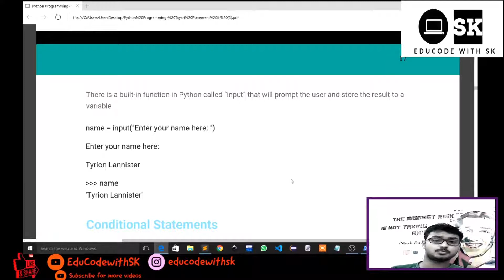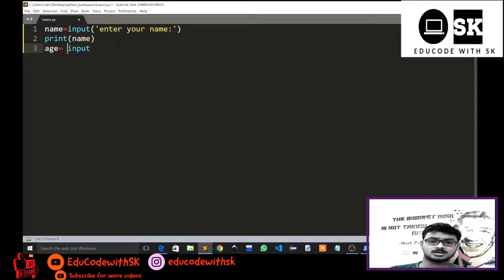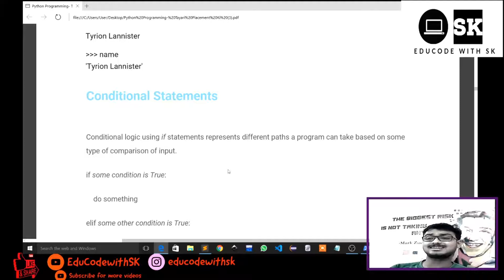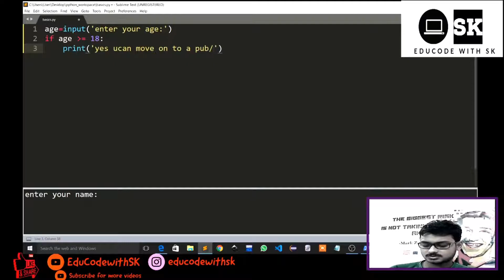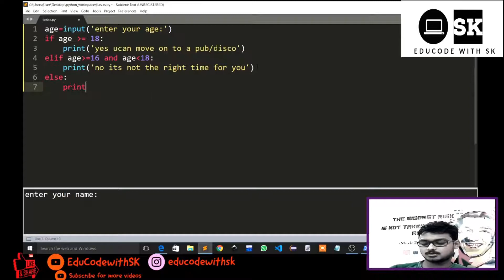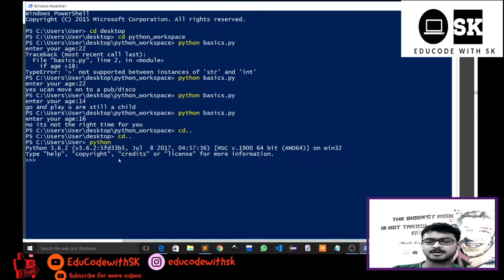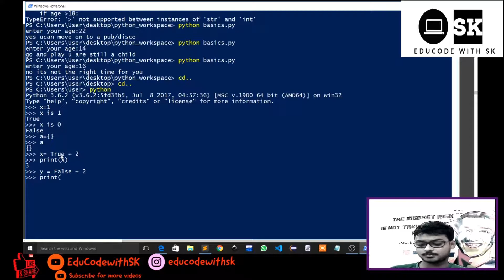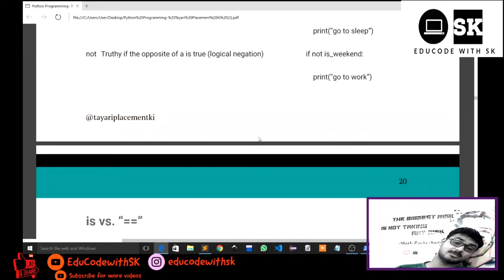Python Programming - User Input, Conditional Statements & Truthiness | in Hindi by Educode with SK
Hello Learners,
In this video, I talk about Python User Input, Conditional Statements & Truthiness

ONLINE PYTHON PROGRAMMING CURRICULUM

1. PYTHON BASICS
2. VARIABLES, NUMBERS & OPERATORS
3. DATA TYPES- LIST, DICTIONARY, SET, TUPLES
4. FUNCTIONS
5. LAMBDAS & BUILT-IN FUNCTIONS
6. DEBUGGING & ERROR HANDLE
7. MODULES
8. OOP
9. ITERATOR, GENERATOR & DECORATOR
10. TESTING WITH PYTHON
11. FILE IO
12. WEB SCRAPING
13. PYTHON + SQL
14. 6 LIVE PROJECTS - a) GUI PROJECT WITH TKINTER  (b) TWITTER BOT WITH PYTHON (C) SCREEN RECORDER  IN PYTHON (d) VOICE CALCULATOR WITH PYTHON (e) MUSIC PLAYER IN PYTHON (f) GOOGLE MAP IN PYTHON

WEB DEVELOPMENT CURRICULUM:

1. HTML5 BASICS TO INTERMEDIATE
2. CSS3 BASICS TO INTERMEDIATE
3. BOOTSTRAP4
4. JAVASCRIPT BASICS TO INTERMEDIATE
5. 3 LIVE PROJECTS - a) PORTFOLIO WEBSITE (b) RESPONSIVE WEBSITE (c) FULLY DYNAMIC WEBSITE

MONTHLY FEES - 300/- ... 2 HOURS CLASS TWICE IN A WEEK ... CLASS THROUGH GOOGLE MEET |

Your Queries

python tutorial
python programming
python basics
what are data types
data types
convert data types
how to declare a string
string declaration
define a string in python
python intermediate
python coding Kaise sikhe
python programming knowledge
python programming applications
python programming for beginners in Hindi
python programming language in Hindi
learn python programming class 12
learn python programming class 10
learn python programming class 6
python programming CBSE
python coding in Hindi
user input in python
take a user input() in python
conditional statements
if-else condition statement
Elif statement in python
truthiness in python
what is truthiness in python?
truthy and falsy